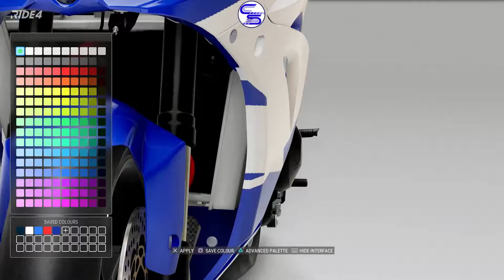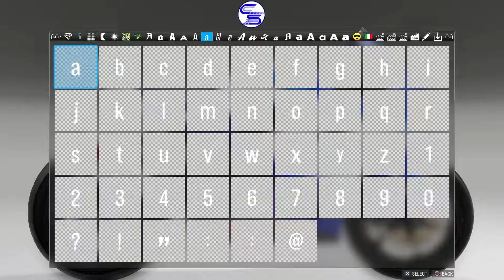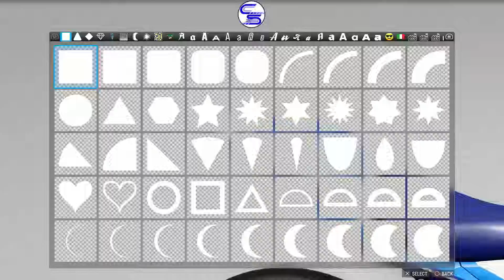CS38 Designs Challenge Series | 2015 MotoGP Suzuki special livery | Challenge 9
This design livery challenge is based on the 2015 30th anniversary retro livery for Suzuki at the German GP in Sachsenring. This design is able to be downloaded on Ride 4.
*edit
- there seems to be a glitch in the game that causes the livery to present backwards on certain displays (i.e. when chosen as your bike on is displayed in the background) as a work around I will upload two liveries with different names to work around the glitch, thanks.

If you like the channel artwork checkout the channel artist's Instagram @keishoyu for more amazing artwork and or commissions.

All video gameplay content is played on a PS4 Pro and gameplay is from the Motogp21 game from milestone developers.

Acknowledgements:
music used in the intro to video is obtained and edited at canva.com and edited using Hit Film express.
thumbnails are created from screenshots on Motogp21 game capture and edited on canva.com